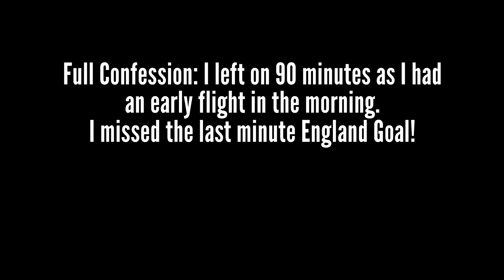Three Lions at Wembley Stadium ⚽️ England fan experiences the home of England football🏟️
Join me at watching Englands Football Match at Wembley Stadium. I react to an England Football Match at Wembley, looking at the prices, atmosphere and pre match options.

I went to Boxpark on Wembley Way before the England Football Match to soak up the pre match atmosphere with the England and Belgium fans! Hope you enjoy this reaction!